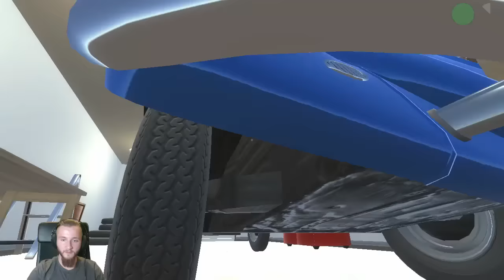Who's Your Daddy PL #6 - Nigdy mnie nie złapiecie! || Diabeuu